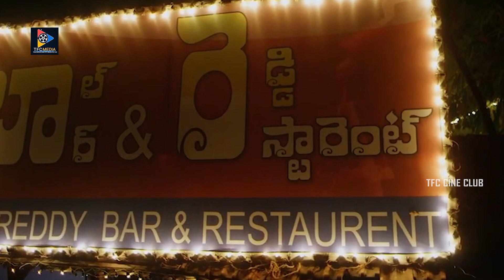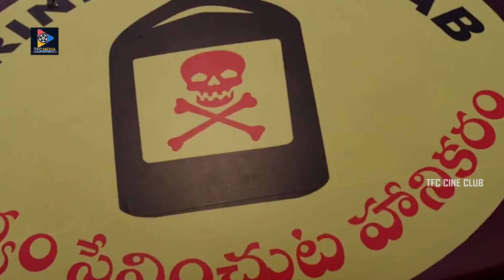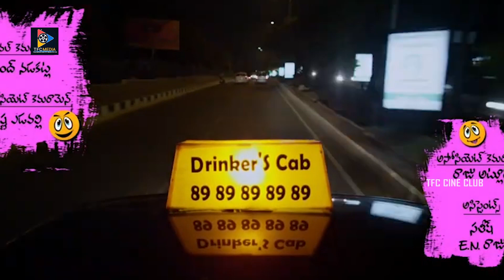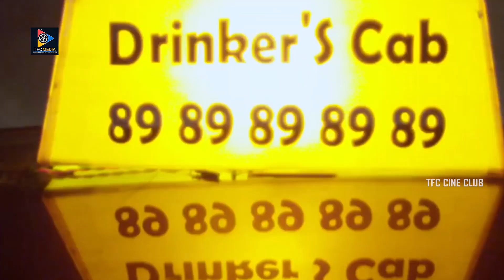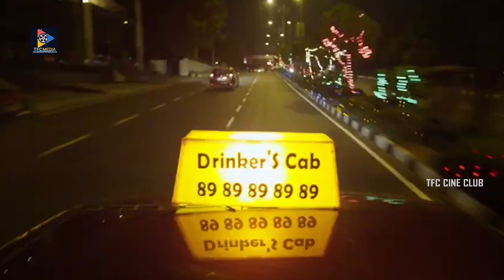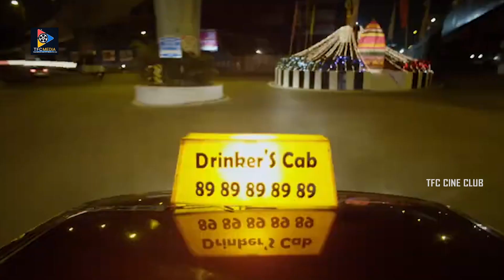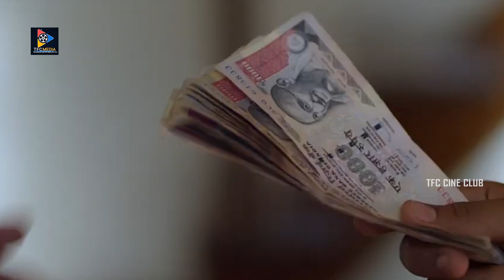Varun Sandesh Back To Back Comedy Scenes | TFC Cine Club